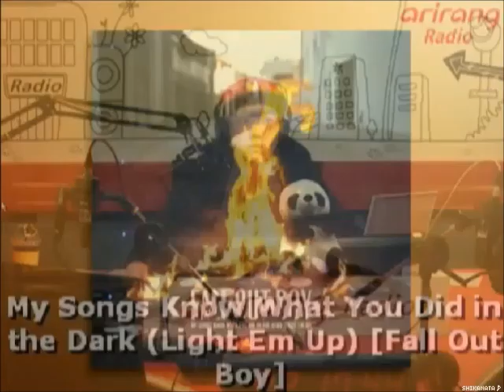150603 Music Access with DJ Benji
2nd hour guests: Jane and Tasha